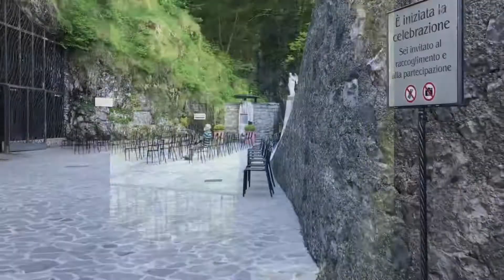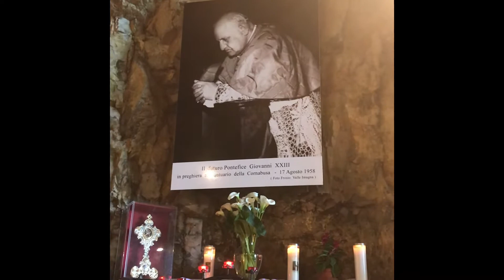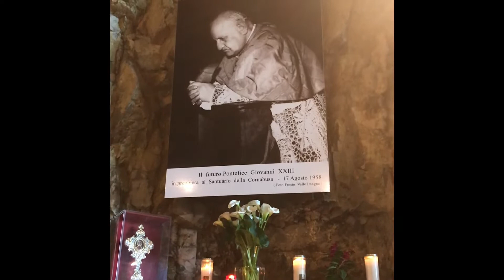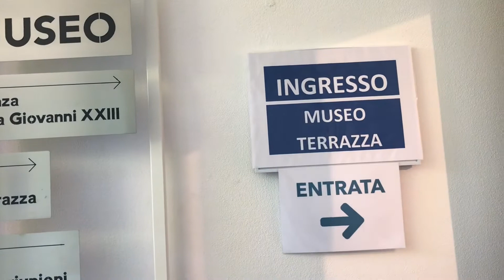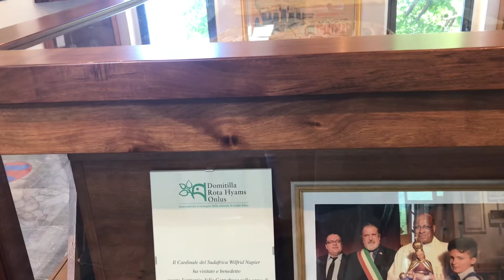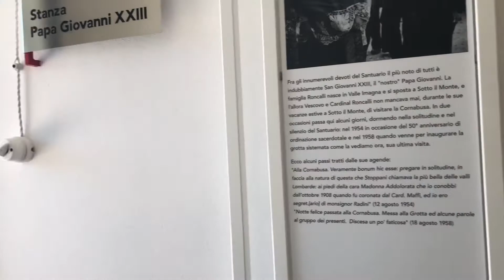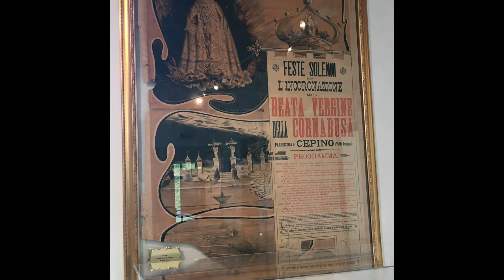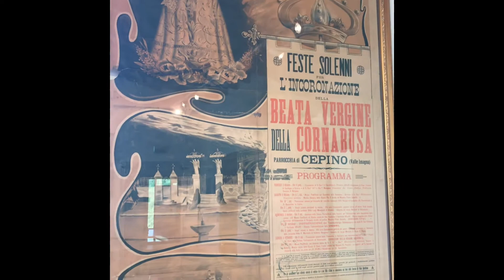Santuario della Cornabusa @MaminangGalaVlog [1925 Travel & tours]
Il santuario della Madonna della Cornabusa conosciuto come santuario della Cornabusa è il luogo di culto cattolico della frazione Cepino del comune di Sant'Omobono Terme, in provincia di Bergamo, in Valle Imagna, ed è dedicata alla Madonna Addolorata. La chiesa ipogea è completamente ricavata da una grotta naturale da cui esce una sorgente d'acqua.